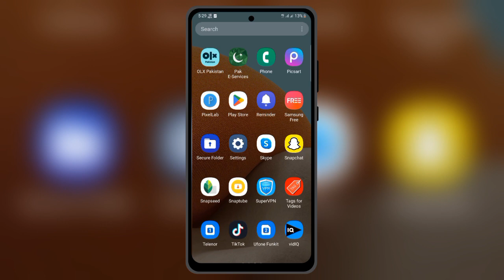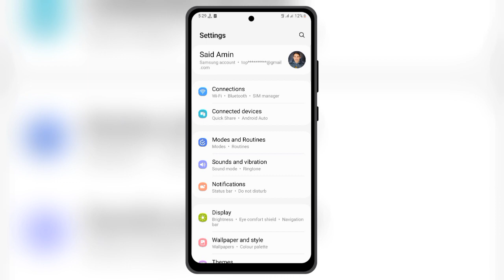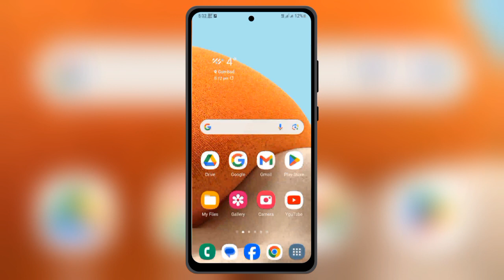Mobile ko update kaise kare | How to update your phone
Hello friend's.
Today In this video im going to show you how to update your phone